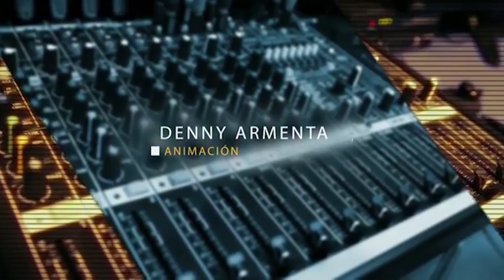Los bajacalifornianos ante política anticovid